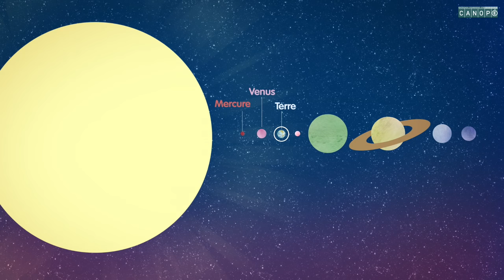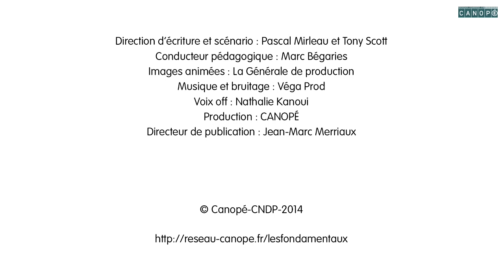Terre : la planète bleue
La Terre, une planète comme les autres ? Retrouvez sur le site Les fondamentaux les 6 épisodes de la série « Le système solaire » . Chaque vidéo est accompagnée d'une fiche pédagogique pour les enseignants et chaque série d'une fiche d'accompagnement pour les parents
Le site Les fondamentaux propose plus de 200 films d'animation pour apprendre, de façon ludique, les notions fondamentales en français, en mathématiques, en instruction civique et en sciences